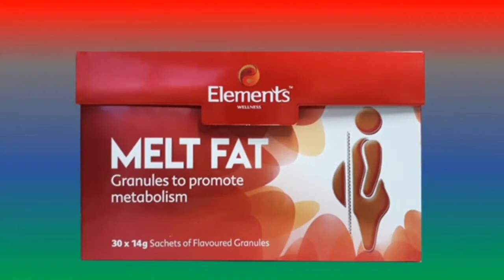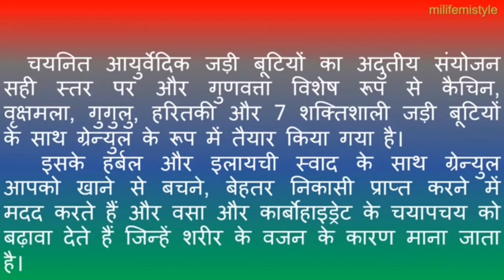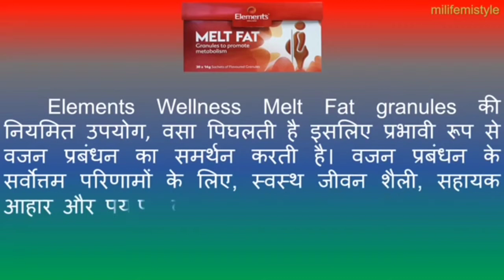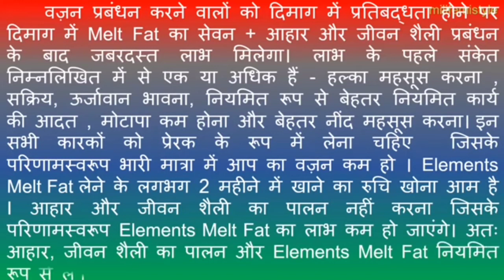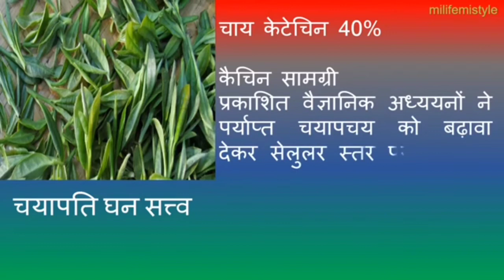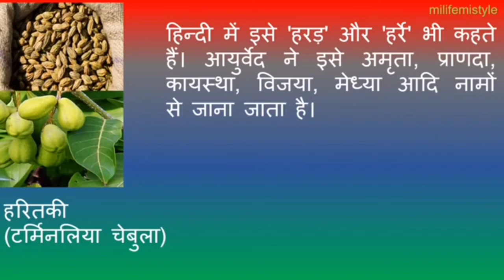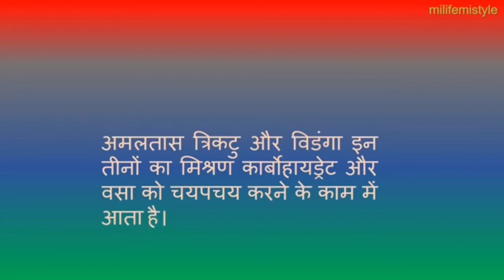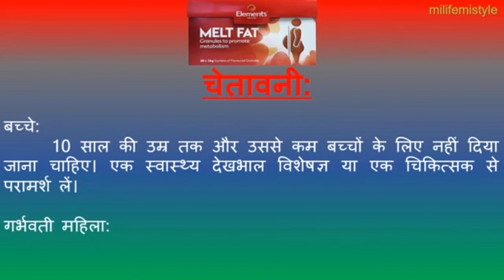Elements Wellness Melt Fat Hindi. 📱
My LifeStyle Business Plan. Join With Us Bright Your Future.